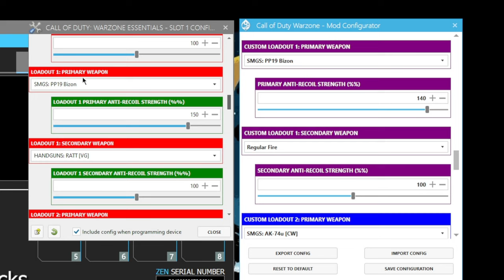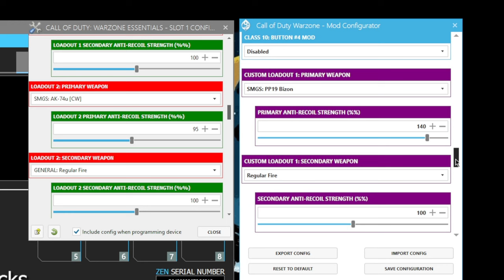STG44 AND AUTOMATON NO RECOIL SETTINGS! UPDATED CRONUS ZEN AND STRIKE PACK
or
USE CODE KEVOZILLA ⤵️

Controller Settings:
Sense: 6,6
Deadzone Min: .10
Deadzone Max: .99
Curve type: Standard